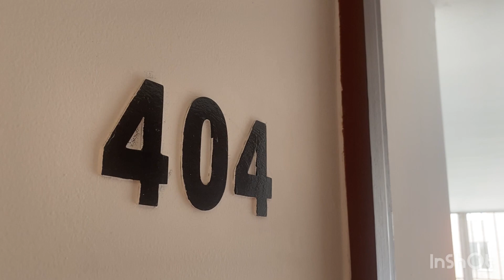APARTAMENTO EN ALQUILER AL SUR CALÍ EL CANEY CR SENDEROS SEL CANEY